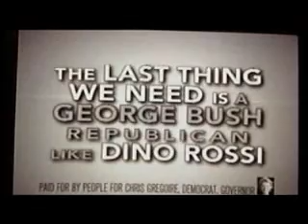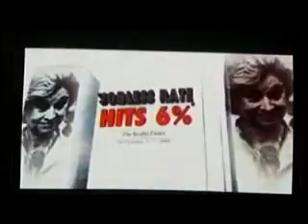Washington Governor's race raising and spending millions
The race for Washington's Governor's office is now the most expensive in state history. KXLY4's Erik Loney reports.